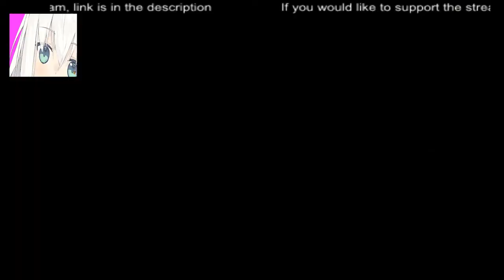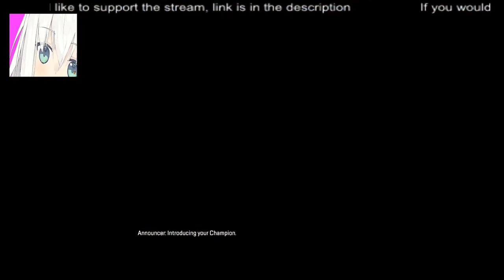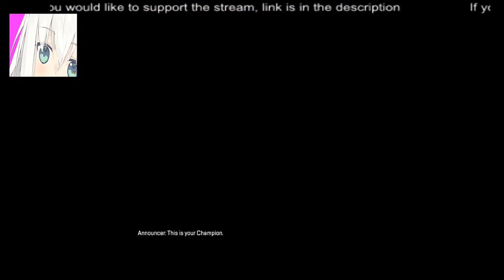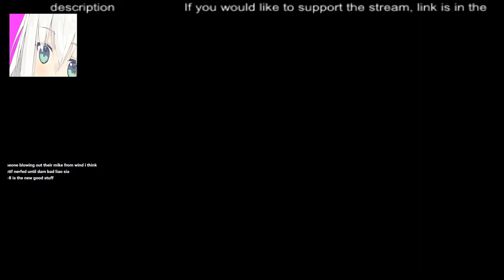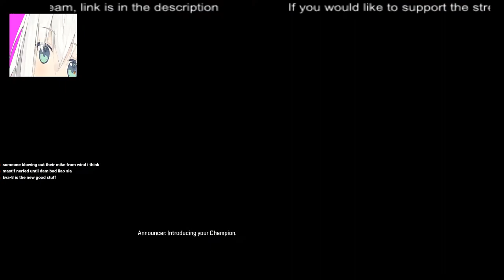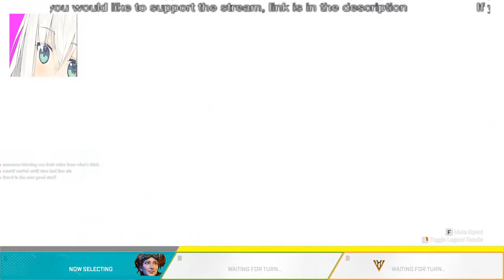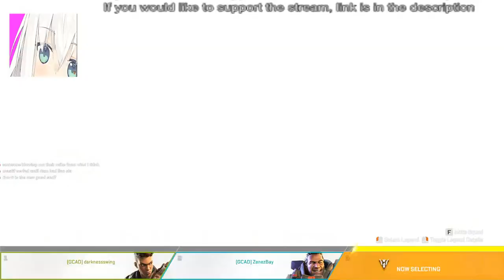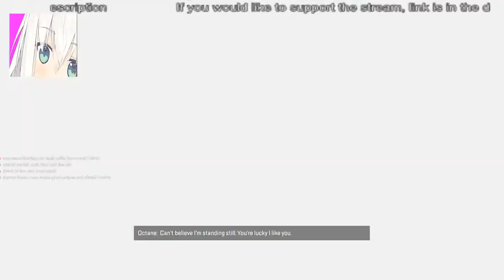[APEX] Casual Wednesday